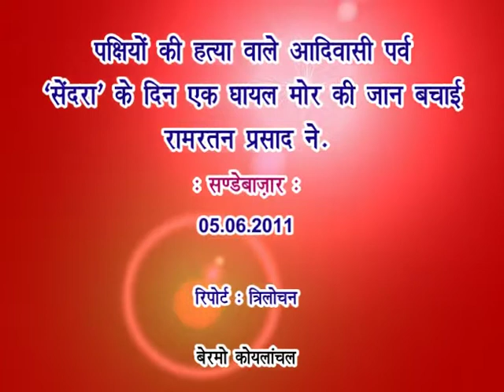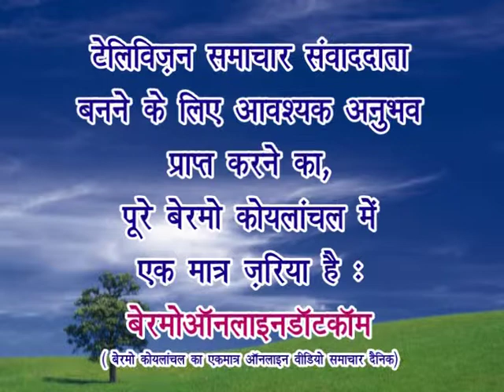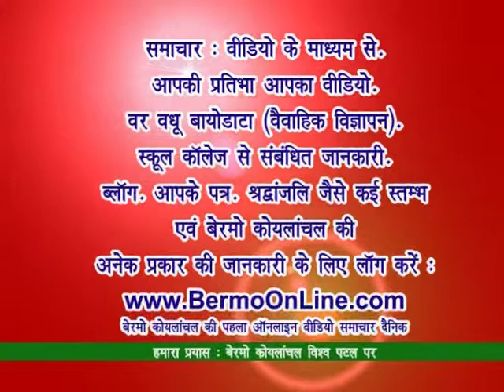Ram Ratan Prasad saved the life of wounded Peacock - Sunday Bazar - Bermo Koylanchal - 05.06.11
बेरमो कोयलांचल -- 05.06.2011 - सण्‍डेबाजार (छोटा क्‍वार्टर) क्षेत्र निवासी रामरतन प्रसाद को इसी क्षेत्र में आम के पेड़ पर घायलावस्‍था मे राष्‍ट्रीय पक्षी मोर मिला जिसकी मरहम पट्टी खुद रामरतन प्रसाद ने की और उसके बाद नरेन्‍द्र दास नामक एक नवयुवक एवं उसके दोस्‍तों (फहियाज़, निशांत चॉबे, प्रिंस कुमार, फि‍रदौस आलम, रंजीत, विवेक एवं सोनाली सिन्‍हा) ने उसे गांधीनगर थाना के सुपुर्द कर दिया। रिपोर्ट -- त्रिलोचन

Follow BERMOonline on FACEBOOK, INSTAGRAM, TWITTER, LINKEDIN